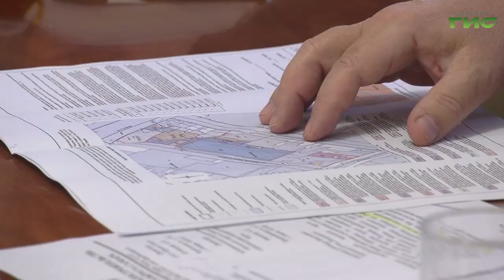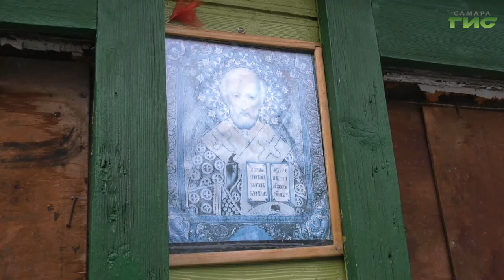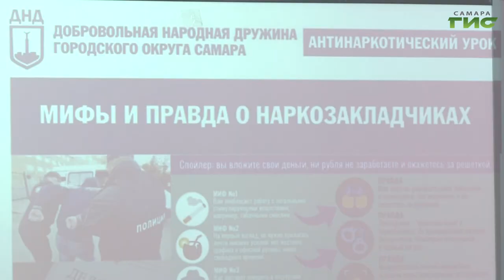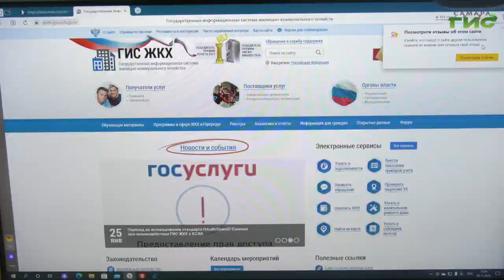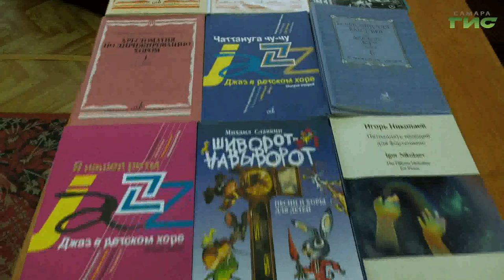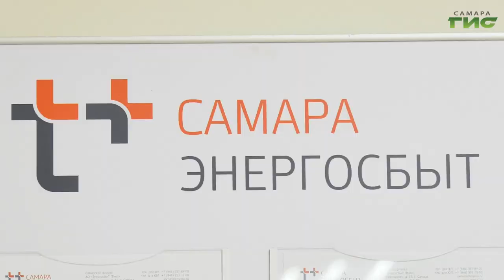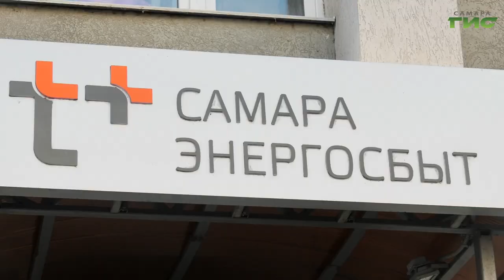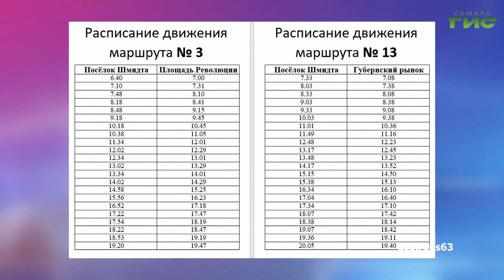"События" от 29.11.2022 (вечер)